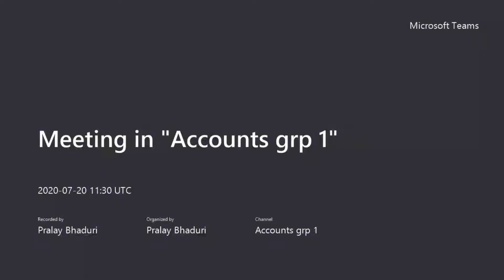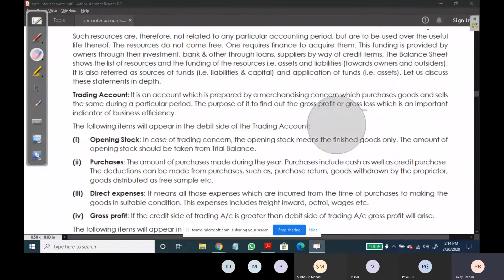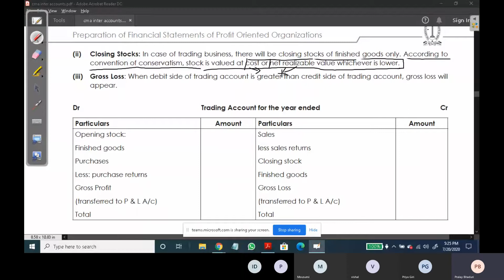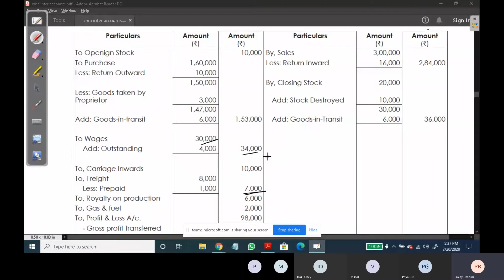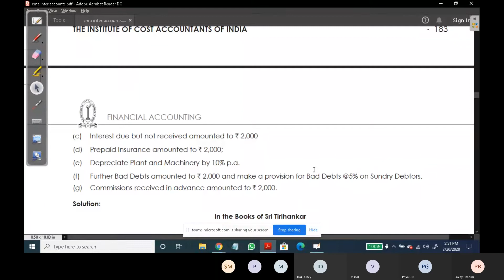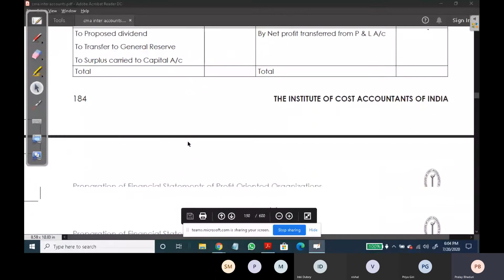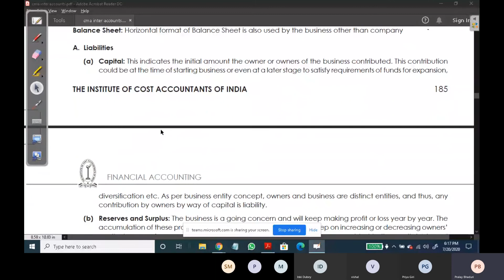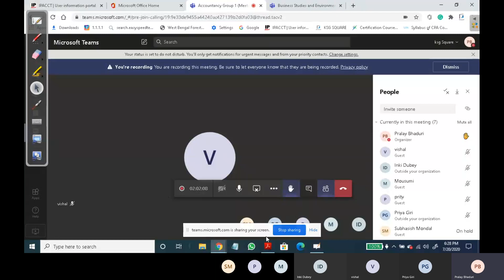Meeting in Accounts grp 1 3